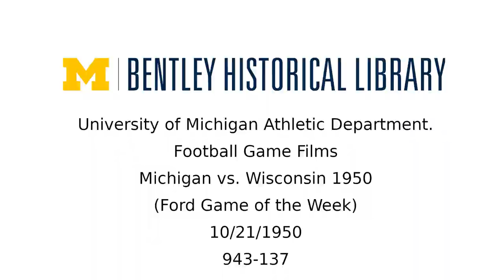1950 Wisconsin @ Michigan; w/Sound, College Football